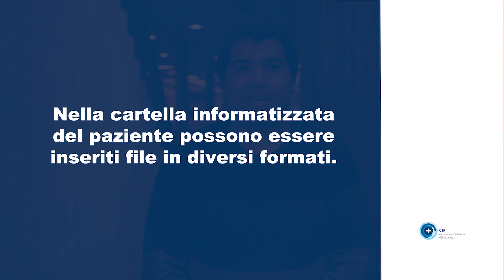Vero o Falso? Nella CIP possono essere inseriti file in diversi formati